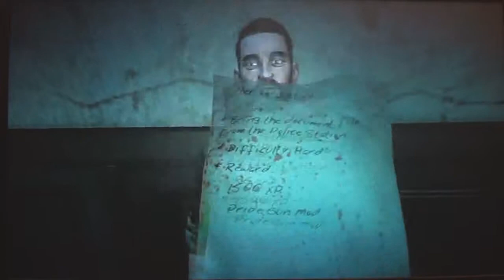Let's Play Dead Island pt133: Bury The Dead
It is kind of hard to do during the zombie apocalypse.